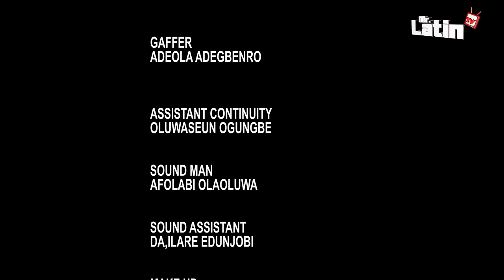SEVEN DAYS / MRLATINTV/2024 LATEST COMEDY SERIES: MRLATIN, OLAIYA IGWE, IJAIYEGBEMI, OWOLABI AJASA